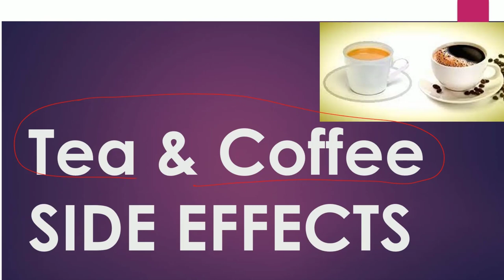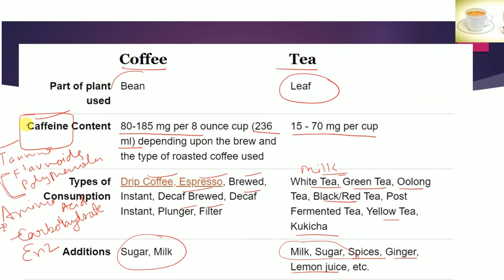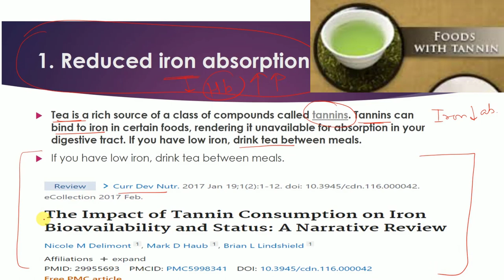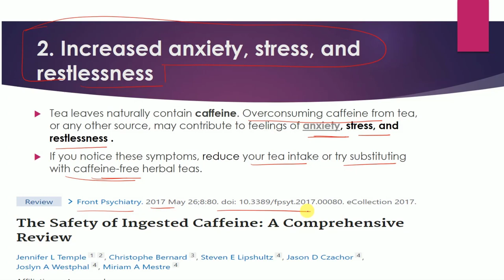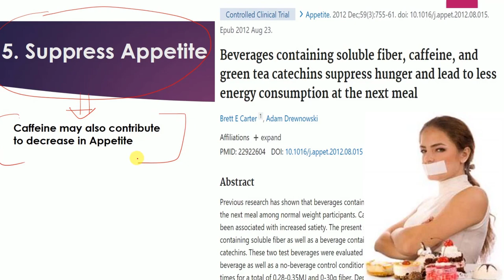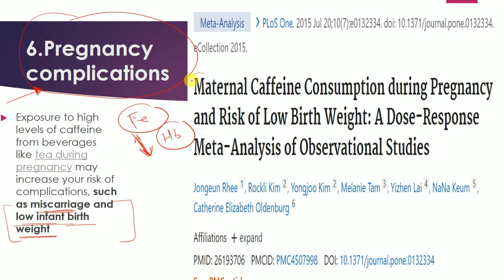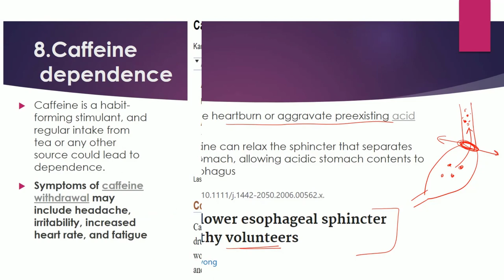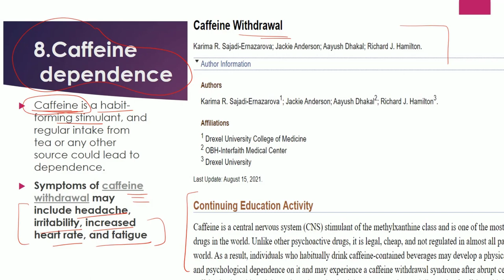Tea or Coffee Facts | चाय और कॉफी से नुकसान | Tea Coffee Harmful Effects | Is Tea Cause Acidity ?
In this Lecture I discuss Harmful effects of Tea & coffee.
Various side effects of Tea and coffee discuss in this video
Is coffee or tea Harmful in Pregnancy
Various side effect of tea and coffee
1. Acidity by tea
2. Decrease Iron Absorption by tea,
3. Stress, Anxiety, Restlessness by tea,
4. Pregnancy Related complication with tea and coffee,
5.Heartburn,
6.Poor Sleep by tea and coffee,
7. Habit forming by tea and coffee,

Time stamp

00:00 - 00:49 Introduction
00:50 -  02:07 Chemical Constituents of Tea & Coffee
02:08 -  02:40  Types of Tea/Coffee Consumption
02:41 -  10:14 Side effects of Tea/Coffee